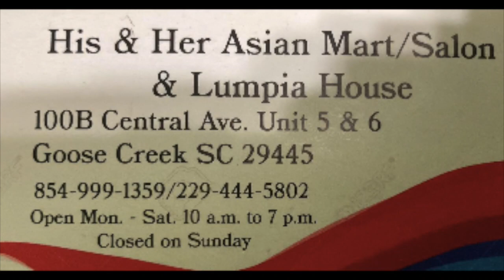ATE RICHILDA NAPATINGNAN NA, MALAKI ANG PAG ASA || SALAMAT SA MGA TUMULONG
Title here:

My channel is all about Charity Vlogs and Reaction Videos, this may include helping needy and poor people and families, feeding street children, technical or vocational course for poor youth, helping juvenile delinquencies to become productive in the community, helping elderly on their simple things, young and single mother by giving livelihood or help to start small business for living, helping street dwellers for food and clothing, sharing the word of God and the Gospel for all people we help and assist.

please click the link for membership.